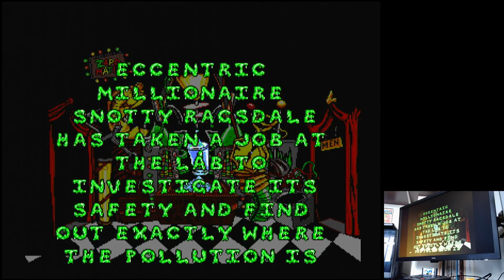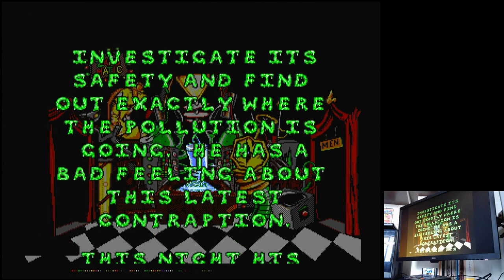Boogerman: A Pick and Flick Adventure Sega Mega Drive Genesis Original hardware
Boogerman: A Pick and Flick Adventure